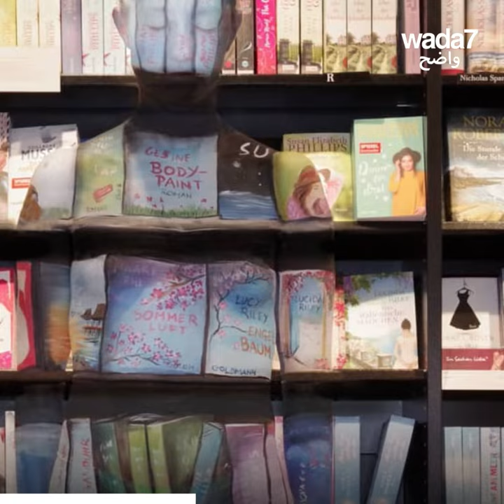تحول الأجساد إلى مناظر طبيعية !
هذه الفنانة الألمانية تبتكر أعمالاً رائعة بالصباغة على الأجساد. شاهدوا هذه اللوحات المذهلة ! 😍